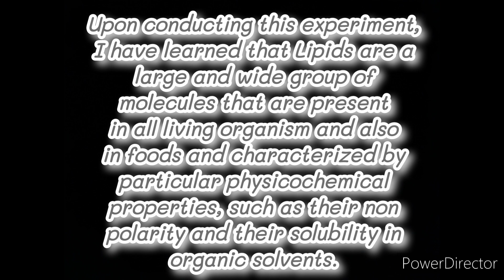PROPERTIES OF LIPIDS (GENERAL BIOLOGY) | BY: ADRIAN CARDENAS | 11- STEM